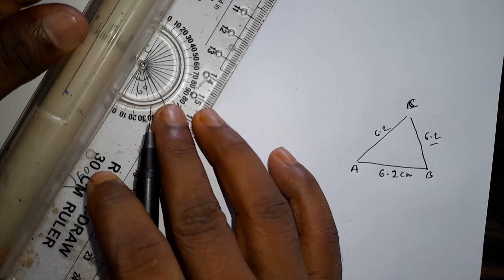solution of R S Aggarwal maths | Class 7th | chapter construction | Exercise 17B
Construct an equilateral triangle each of whose sides measures 6.2 cm. Measure each one of its angles.